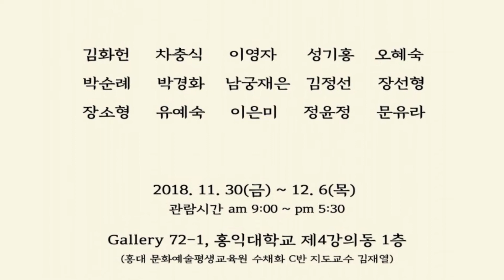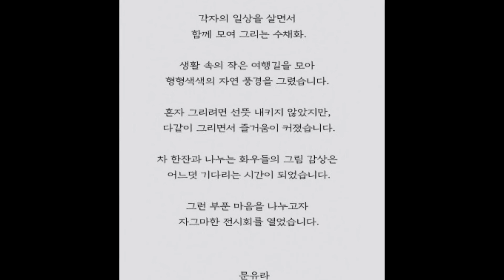홍익수연회전 / Gallery 72-1 / 水彩画 戀歌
2018 홍익수연회전 / 水彩画 戀歌 /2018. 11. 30 ~ 12.  6  /
Gallery 72-1, 홍익대학교 제4강의동 1층
김화헌,차중식,이영자,성기홍,오혜숙,박순례,박경화,남궁재은,
김정선,장선형,장소형,유예숙,이은미,정윤정,문유라,